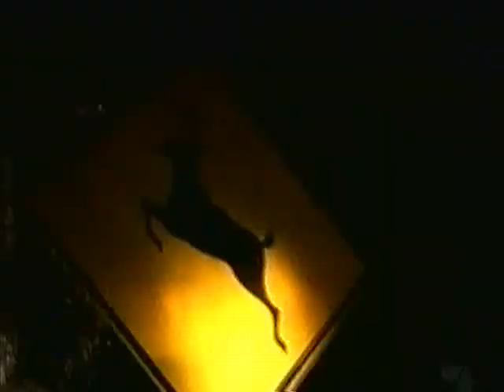Queens Of The Stoneage - Planet X Australia Interview - 2002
Nic and Troy interviewed for the Planet X TV show in Australia, - 2002.

**A note about sound quality**
I was initially unable to upload this due to the music being copyrighted. Youtube has a feature to get around this which mutes the music but keeps all the other sounds, voices etc on the video. This feature is in BETA, hence the strange sound quality whilst "No One Knows" and "The Lost Art of Keeping a Secret" are being played.

I have another YouTube Channel : Roy's LIVE Music Archive